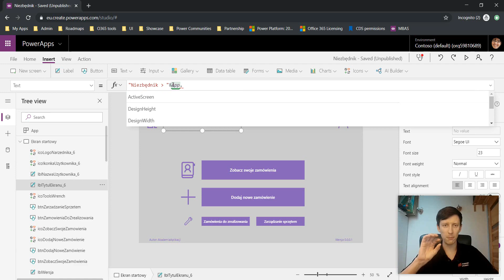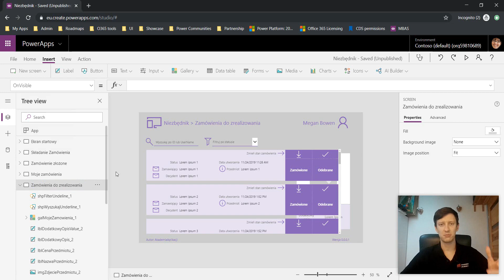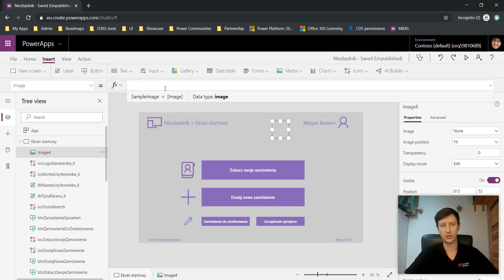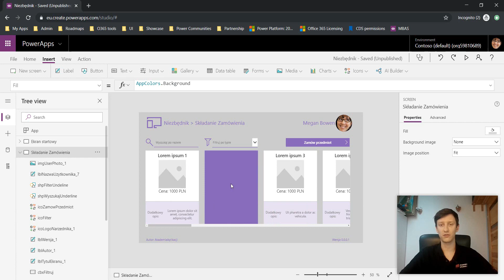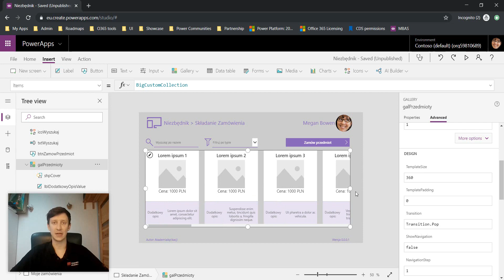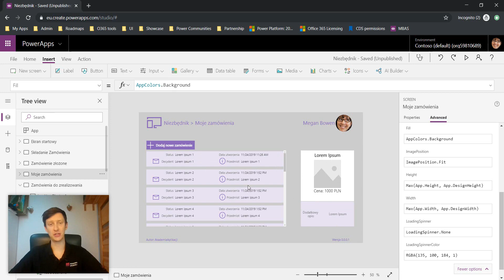Aplikacja dodajemy dynamiczne zależności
Przykładowa lekcja naszego kursu  Zostań Power Apps Ninja, Moduł 5, Lekcja 10
W tej lekcji poznasz budowanie dynamicznych powiązań (zależności) w aplikacji Power Apps